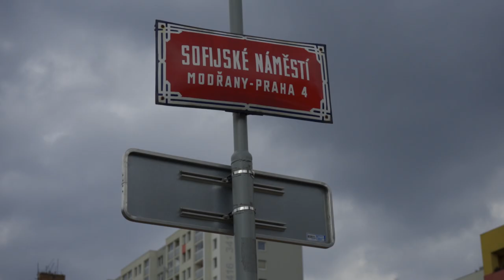Pavel Fischer ze Sofijského náměstí v Modřanech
Kandiduji do Senátu v obvodu číslo 17, jehož velkou část tvoří Modřany. Na Sofijském náměstí na mě pokaždé padne tíseň. Zasloužilo by si kompletní revitalizaci.

Těším se na vaše reakce. Nastal čas k akci!

Pavel Fischer kandiduje do Senátu ve volebním obvodu č. 17, který zahrnuje městské části:
► Praha 12 (Modřany, Komořany, Kamýk)
► Praha 16 (Radotín)
► Praha 4 (Hodkovičky, Lhotka)
► Praha-Kunratice
► Praha-Libuš
► Praha-Lipence
► Praha-Lochkov
► Praha-Petrovice
► Praha-Slivenec
► Praha-Šeberov
► Praha-Újezd
► Praha-Velká Chuchle
► Praha-Zbraslav